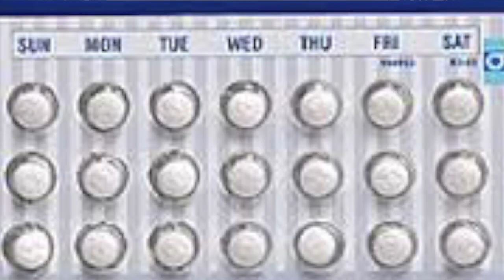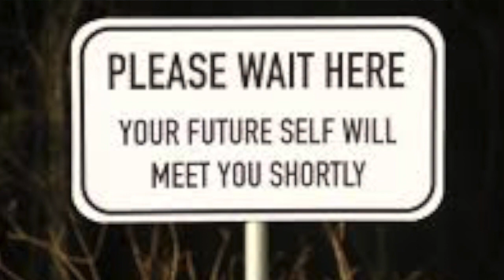Multiple Sclerosis Vlog: Emotional Discussion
In this video, I share a very emotional discussion about starting treatment for Multiple Sclerosis.